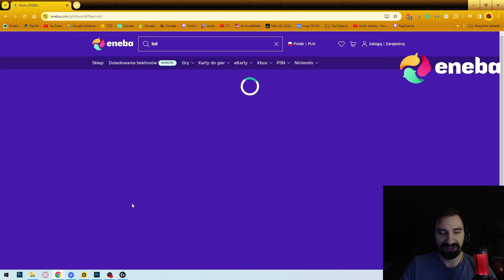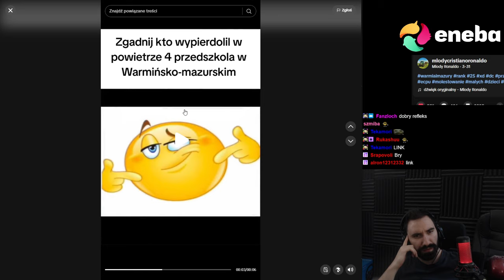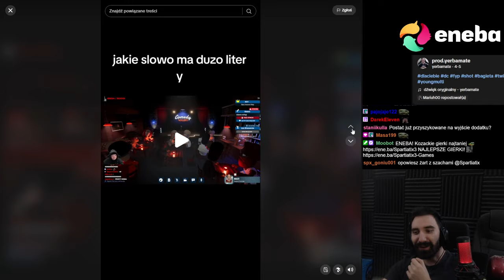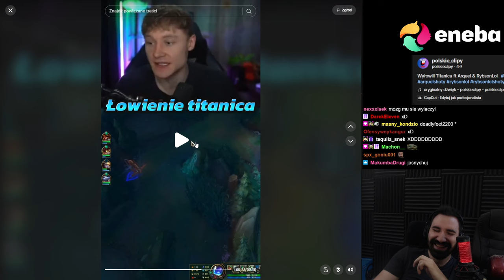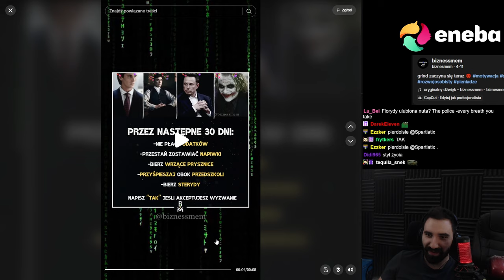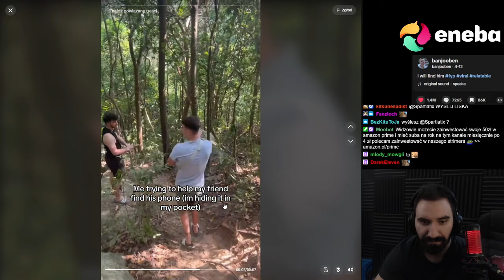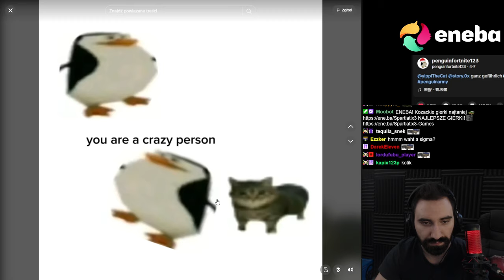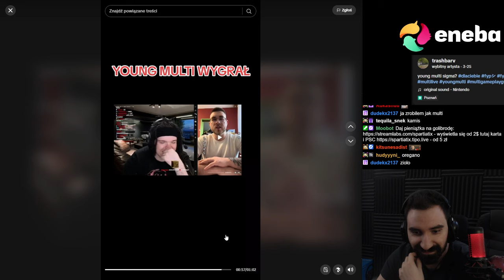TIKTOKI PRZEZ KTÓRE STRACISZ ROZUM 💀